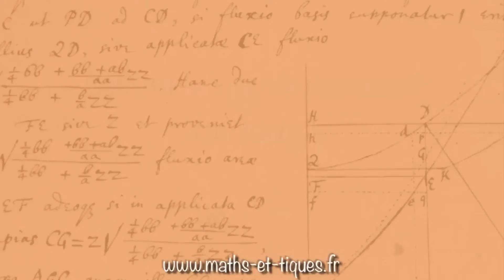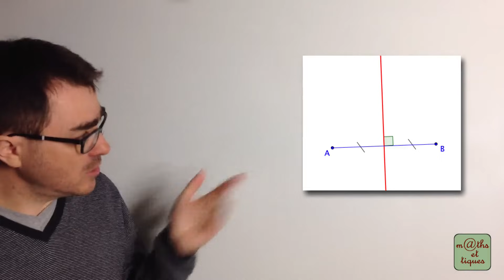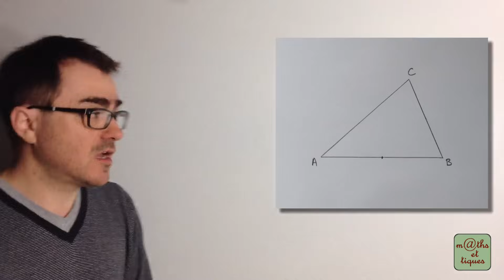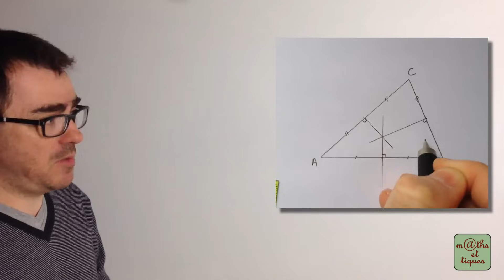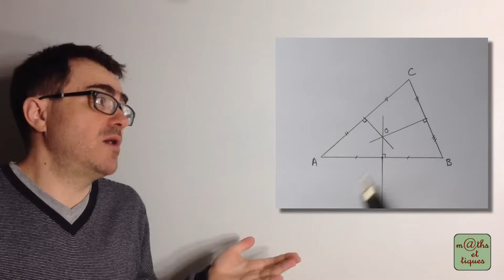Tracer un cercle circonscrit - Sixième - Cinquième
Dans cette vidéo, tu pourras apprendre à construire le cercle circonscrit à un triangle à l'aide des médiatrices des cotés. 👍